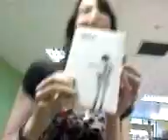.....random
dont lision to a thing we say